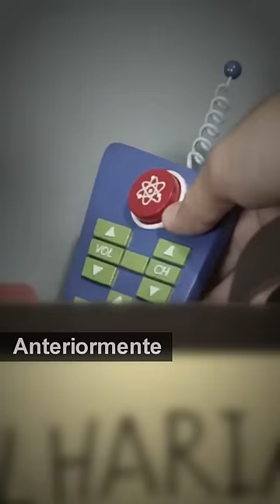O CONTROLE MÁGICO - Episódio 2 ( web series )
Episódio 2 da nova web serie do canal Lucas Guedes , " O CONTROLE MÁGICO " , uma série cheia de aventura e muito divertida. Já quis ter um controle desse ? Toda criança fez isso !  O Luquinhas apertou o botão e depois deu pause no Juninho . Uma das melhores web series que você vai ver .